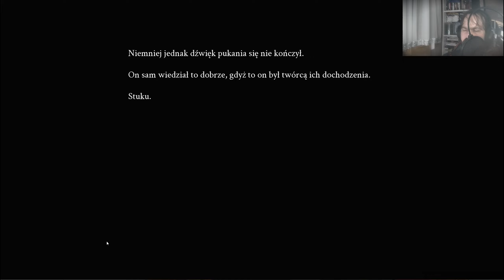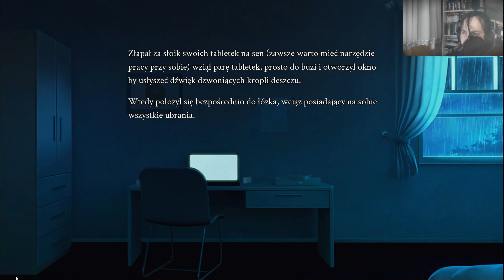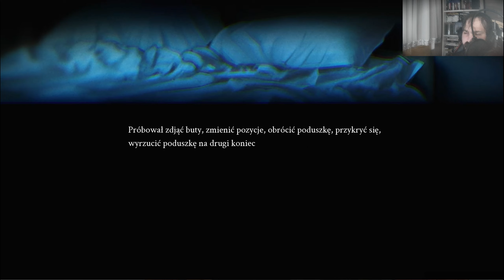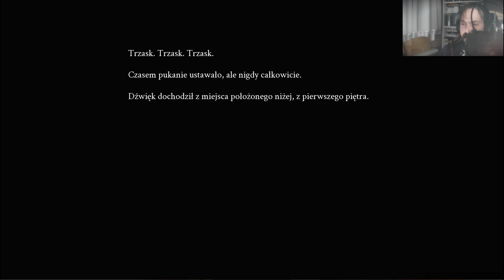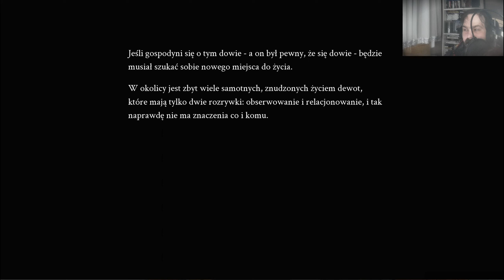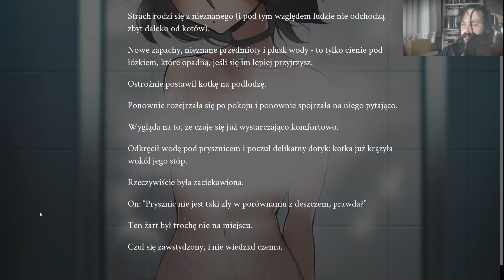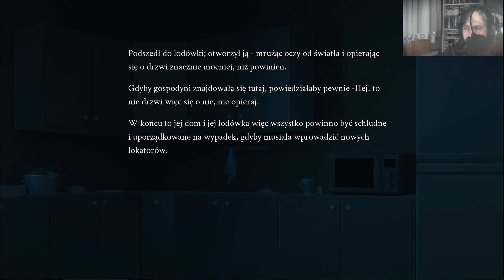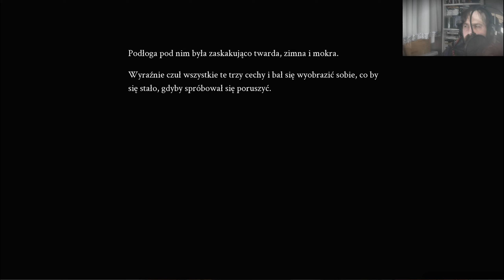Bezpański kotek. #1 Selene ~Apoptosis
1. Wstęp 00:00-01:19
2. Bezsenna burzowa noc 01:20-09:59
3. Nieproszony gość 10:00-15:43
4. Rozgoszczenie się kotki 15:44-22:57
5. Incydent z mlekiem 22:58-28:18
6. Zakończenie 28:19-